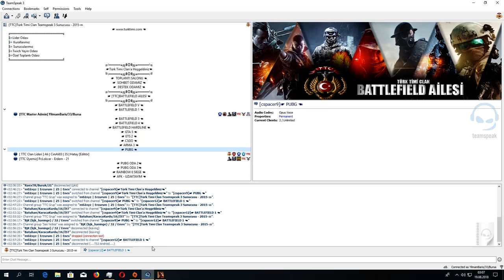Battlefield 1 Operasyon [TTC]EMREBOYLU-82 Sniper instagram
♦Sosyal Hesaplarımız aşağıdadır beğenin takip edin yorum yapın